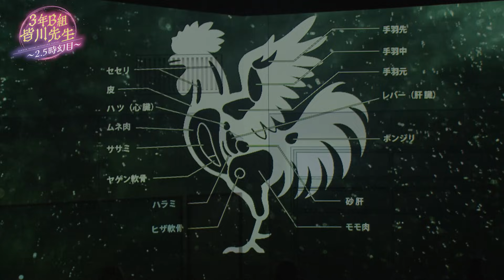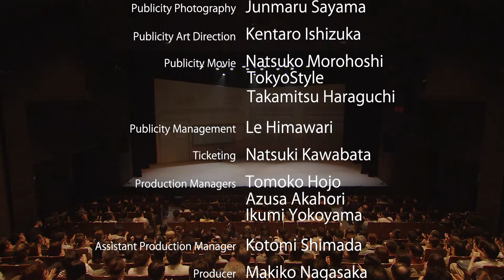Digest of “Mr.MINAGAWA in charge of “B” class in the 3rd grade” For J-LODlive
“Mr.MINAGAWA in charge of “B” class in the 3rd grade”
Directed by TORU HOSOKAWA
Date:2021/6/17～2021/7/4
Venue：Honda Theatre(Tokyo-Shimokitazawa)

「3年B組皆川先生～2.5時幻目～」
演出：細川徹
スケジュール：2021年6月17日～7月4日
会場：本多劇場（東京　下北沢）